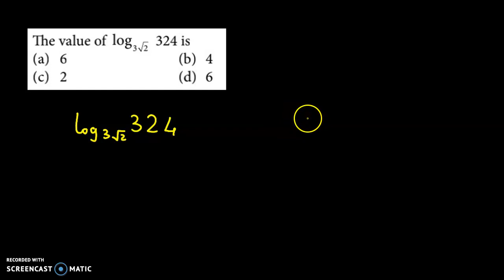Logarithm - The value of log(3√2) 324 is (a) 6 (b) 4 (c) 2 (d) 6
Ratio and Proportion, Indices and Logarithm -  Business Mathematics

The value of log(3√2) 324 is (a) 6 (b) 4 (c) 2 (d) 6